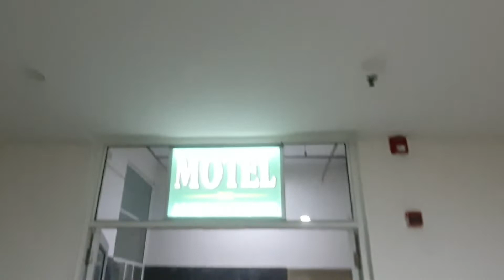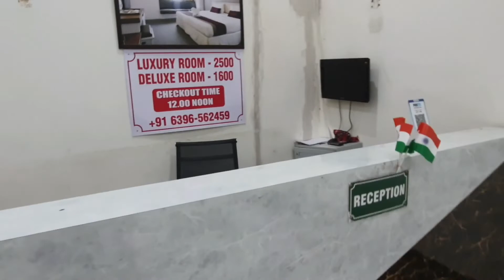Best Hotel on "Agra Lucknow Expressway"SFC DHABA.Full view Of Hotel.Best Hotel to Stay and for Food.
Welcome To
"Gulafsha Aqeel Official"

(1) My Vlog Videos

(2) My Daily Lifestyle Vlogs.

(3) My Other Vlogs